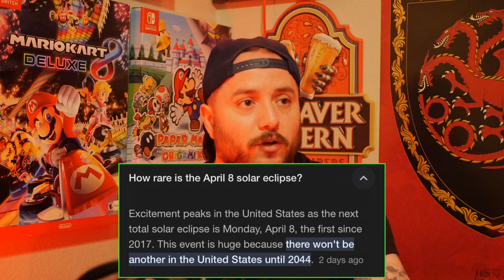My Problem With Snapchat, Caitlyn Clark, The April 8th Solar Eclipse & More | The DrewCast #143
The DrewCast Episode 143 ~ Cohosted By Sam

0:00 - 2:19 - INTRO

2:20 - 7:27 - MY PROBLEM WITH SNAPCHAT

7:28 - 18:59 - MESSAGE TO OUR YOUNGER AUDIENCE

19:00 - 27:35 - CAITLYN CLARK

27:36 - 40:13 - SOLAR ECLIPSE

40:14- OUTRO